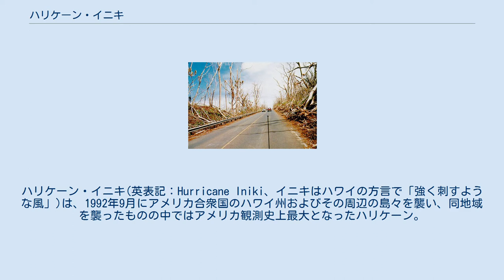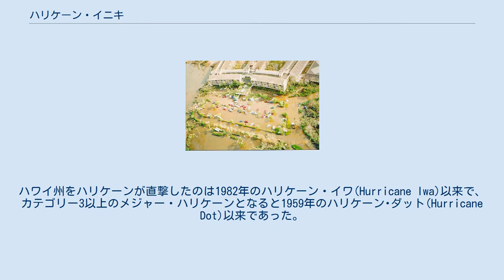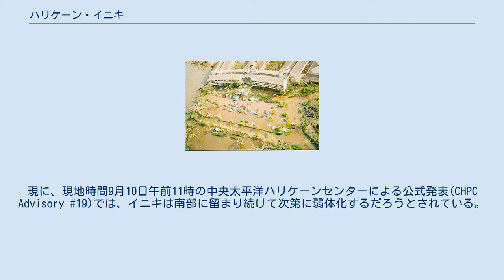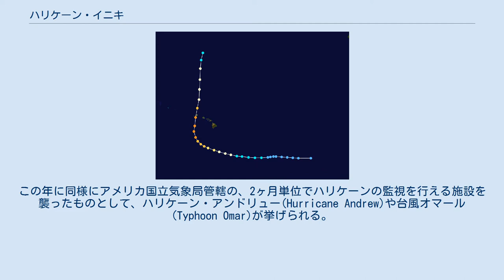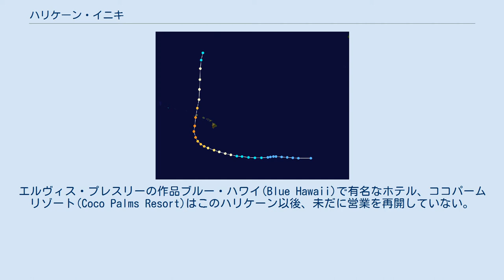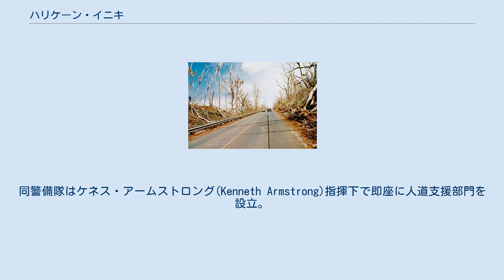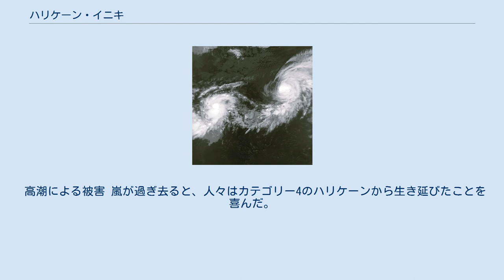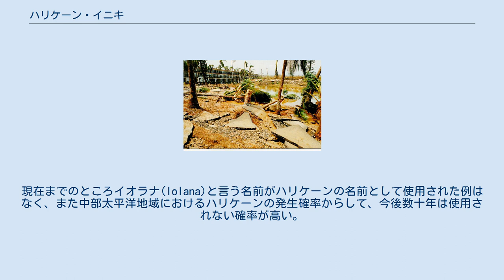ハリケーン・イニキ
ハリケーン・イニキ(英表記：Hurricane Iniki、イニキはハワイの方言で「強く刺すような風」)は、1992年9月にアメリカ合衆国のハワイ州およびその周辺の島々を襲い、同地域を襲ったものの中ではアメリカ観測史上最大となったハリケーン。
発生要因のひとつとして、1991年から1994年にかけて発生していた強いエルニーニョ現象の影響も挙げられている。
この年はこのイニキを含めて中部太平洋地域では全部で11のトロピカル・ストーム(強力な熱帯低気圧)が発生している。
イニキは1992年9月11日にハワイ諸島最北端のカウアイ島に直撃、サファ・シンプソン・ハリケーン・スケールのカテゴリー4に指定された。
ハワイ州をハリケーンが直撃したのは1982年のハリケーン・イワ(Hurricane Iwa)以来で、カテゴリー3以上のメジャー・ハリケーンとなると1959年のハリケーン･ダット(Hurricane Dot)以来であった。
 このハリケーンによる死者は6名、被害額は18億ドル(当時レート)だった。
同時にこの被害額はアメリカ本土のハリケーンやトロピカル・ストームを含めてもひときわ大きく、東太平洋地域で最も大きな被害額を出したハリケーンのひとつとしても記録に残ることとなった。
また、アメリカ本土ではこの数週間前にハリケーン・アンドリューがフロリダ州を襲い、大きな経済被害を出したばかりであった。
 アメリカ海洋大気庁管轄の中部太平洋ハリケーンセンター (Central Pacific Hurricane Center、略称：CPHC) は上陸の24時間前までに注意報や警報を発令することができなかった。
それにも関わらず死者が6人だけだったのは奇跡に近いと言えるだろう。
被害は特にカウアイ島で大きく、全壊した家屋が1,400戸、半壊した家屋は5,000戸にのぼった。
また、ハリケーン自体は直撃しなかったものの、オアフ島でも高潮や暴風により少なからず被害が出ている。
 イニキの進路 ハリケーン・イニキの詳しい発生状況については未だに不明であるが、8月18日頃にアフリカ大陸沿岸で発生した熱帯波が起源とされている。
この熱帯波は大西洋を西に横断して、28日には中央アメリカの太平洋側へ到達した。
その後も、大気の不安定な状態と速い速度を維持しながら西に移動を続けた。
 勢力が徐々に強まり、気流も低気圧性の循環を始めていたことから、9月5日に熱帯低気圧18-Eに指定され、このときの位置はメキシコ合衆国サンルーカス岬の南西2,700キロメートルからハワイ州ヒロの東南東2,500キロメートルであった。
この低気圧は徐々に勢力を増しつつ西へ進み続け、8日にはトロピカル・ストームに指定された。
 ハリケーン・オルレーン(右)に隣り合うトロピカル・ストーム(後のハリケーン・イニキ)(左) 中部太平洋地域の亜熱帯高圧帯の南に差し掛かったとき、この低気圧は異常な発達を遂げ、9月9日にヒロの南南東760キロメートル地点に到達する頃にはハリケーンの指定基準を満たすほどとなっていた。
亜熱帯高圧帯の影響により、通常であればハリケーンはハワイ諸島を避ける進路を取るのが一般的だが、イニキは西進している途中で、付近にあった気圧の谷の影響を受けて進路を北西方向に変えた。
ハリケーン自体による大規模運動や温められた海水により発生した上昇気流がイニキの勢力を更に強め、9月10日にハワイ諸島の南南西に差し掛かったところでメジャー・ハリケーン(カテゴリー3以上のハリケーン)となった。
 イニキが北へ進路を変えた段階でも勢力は衰えるどころか更に強くなり、9月11日にカウアイ島のポイプ(Poipu)から南南西270キロメートルの地点に差し掛かったところでピークを迎え、このときの平均風速は秒速65.3メートルに達していた。
カテゴリー4に指定されたイニキは、その後、進路を更に北北東へと変え、11日未明から早朝にカウアイ島の南中央部からピーク時の勢力をほぼ保ったまま同島に上陸した。
アメリカ国立気象局の発表によると、この時点での最高瞬間風速は秒速77.8メートルを観測していた。
最終的な最高瞬間風速はアメリカ海軍マカハリッジ(Makaha Ridge)レーダー基地で観測された秒速101.4メートルであった。
地元新聞紙のホノルル・アドバタイザーによると、その驚異的な数値を...